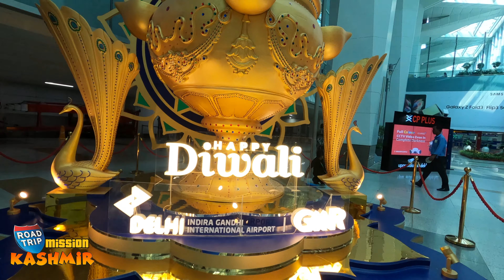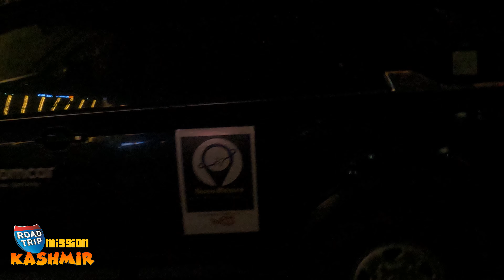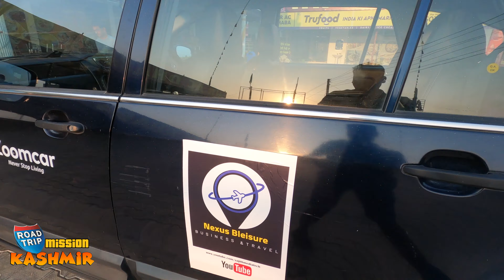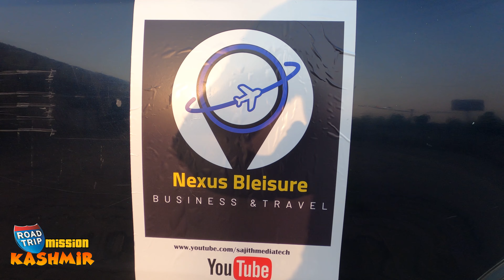മഞ്ഞിന്‍റെ നാട്ടിലേക്ക് ഒരു ഡ്രൈവ് | KASHMIR # 1 | VLOG MALAYALAM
KASHMIR # 1
Vlog malayalam
കാശ്മീരം തേടിയുള്ള ഒരു യാത്രയിലൂടെ..